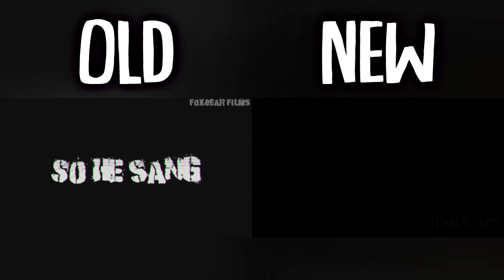[SFM FNaF] "Lullaby Bye" OLD Vs. NEW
LET'S GET READY TO RUMBLEEEEE

ORIGINAL VIDEOS